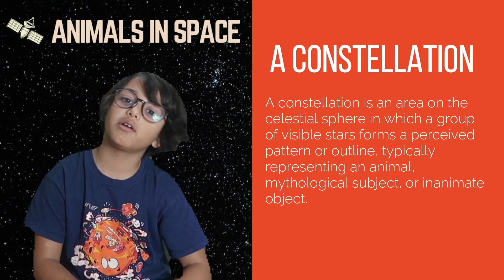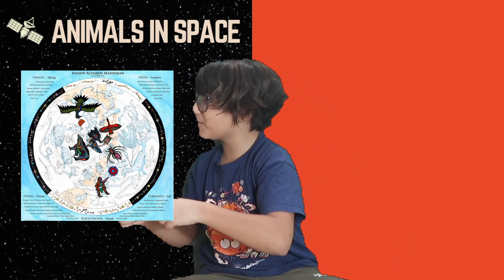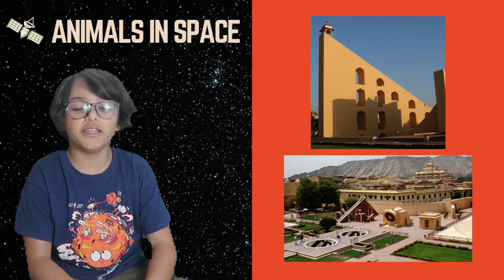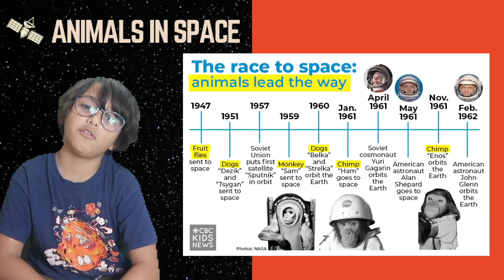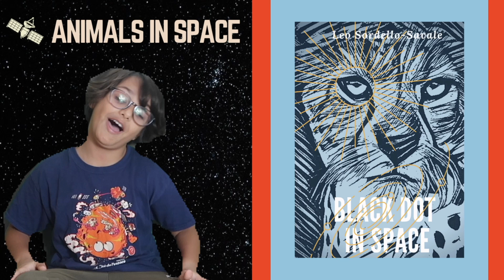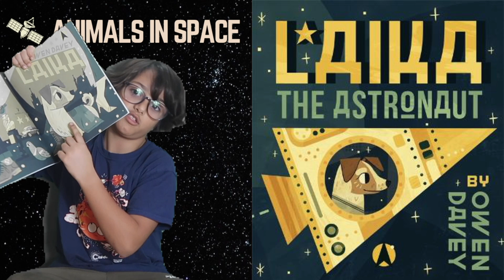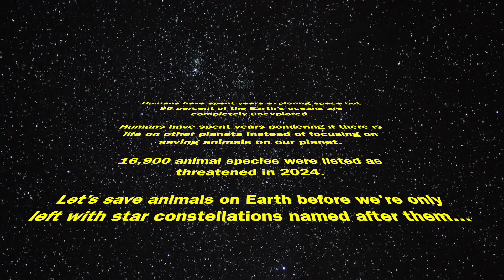Animals in Space: Exploring the Animal Kingdom of Stars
Congrats to Owney and Jazzy Dolphin who guessed the theme of my video!

From prehistoric times to modern times, Humans have been fascinated by space. And Many Star constellations have been named after animals. Let's have a look how humans saw animals in the sky throughout history.

But we also used and abused animals to help us explore space and that's very cruel. Laika, Felicette, Albert 2 are some of the animals that went to space before us yet they aren't credited as being the first beings to go to space. Many lost their lives.

But Satellites can monitor and save endangered animals and help scientific research without harming animals.

Humans have spent years exploring space but 95 percent of the Earth’s oceans are completely unexplored.

Humans have spent years pondering if there is life on other planets instead of focusing on saving animals on our planet. 16,900 animal species were listed as threatened in 2022.

Let’s save animals on Earth before the only ones left are the ones we name stars after.

Books:

- Laika the Astronaut by Owen Davey
- Professor Astro cat Solar System by Dominic Walliman and Ben Newman
- Seeing Stars: A Complete Guide to the 88 Constellations by Sara Gillingham